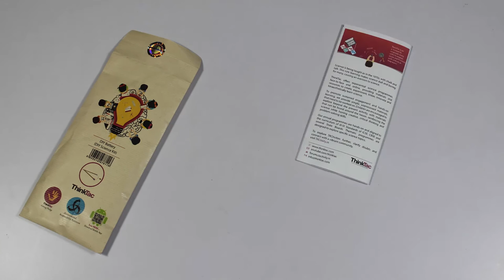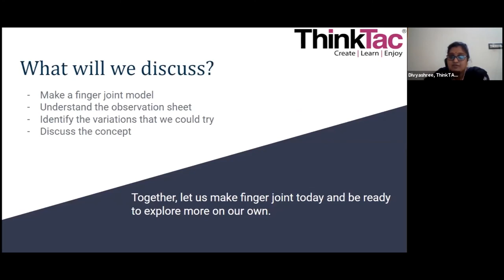Summer Batch 1 Feedback Video | UnLab | Summer Programme 2021 | ThinkTac